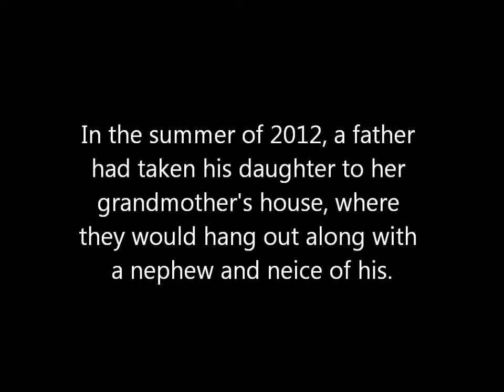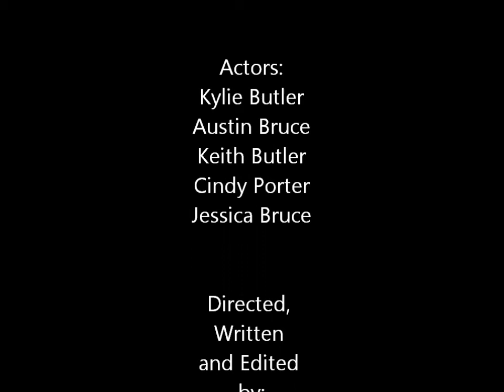Slender (Our Version)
READ ME- This is my first attempt at making a video ever. I know the lighting isn't the best either..Neither are the actors XD but if has a decent number of views then I definitely will make more videos.. I probably will anyways. XD t's fun and I enjoy making them. I promise the next ones won't be nearly as crappy, too.